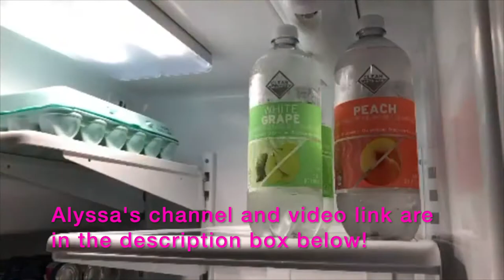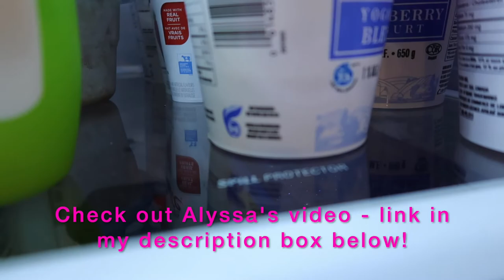FRIDGE AND FREEZER DEEP CLEAN | SPRING CLEANING 2021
Hello!  My name is Sarah, and I'm a married mom of 3 kids, who works part time.  Today's video is a Fridge and Freezer deep clean!  It's also in collaboration with Alyssa.  I have her channel link and video below.  We are both giving our fridge and freezers a good clean as we are getting ready to head into spring and do some spring cleaning.  Mine was long over due for a good clean, and I show you the real life mess and dirty state of the fridge!

Be sure to go check out her channel and video when your done with mine!

I post twice a week tons of cleaning, organization and decluttering motivation, plus some baking and cooking!  I plan on doing a 30 day decluttering challenge and will be sharing with you all the spaces I declutter!

xoxo
~ Sarah